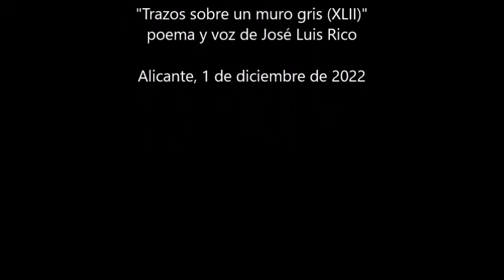UN NIÑO CON UN RELOJ A CUESTAS: "Trazos sobre un muro gris (XLII)"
Vídeo de "Trazos sobre un muro gris (XLII)" de José Luis Rico, en la voz del autor